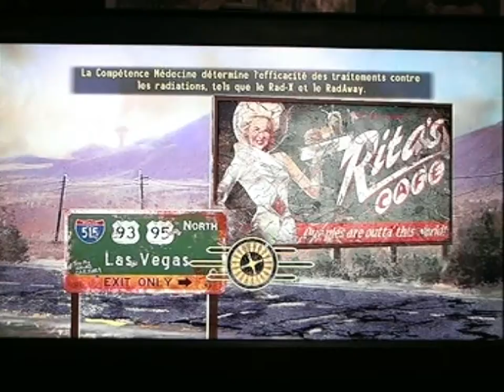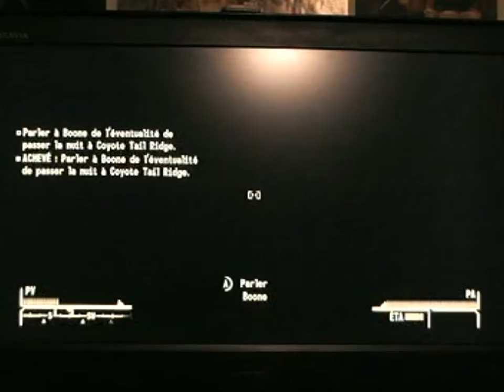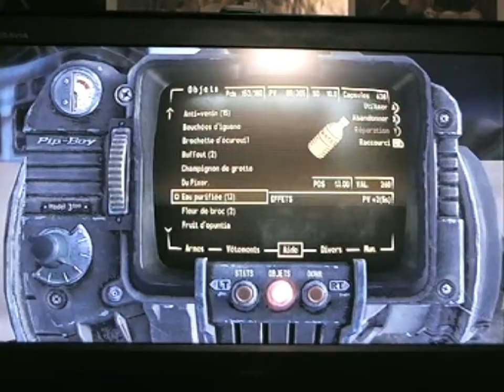Fallout New Vegas Chapitre Bonus 2 : Ce qui s'est passé à Bitter Springs reste à Bitter Springs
Nous retrouvons notre ami Craig Boone, avec un peu de Arcade Gannon, pour réussir enfin à lui tirer les vers du nez afin de l'aider à surmonter son douloureux passé et voir un futur plus gai. ^^